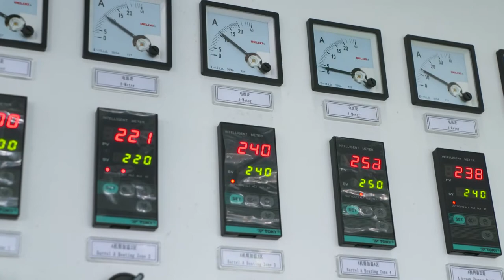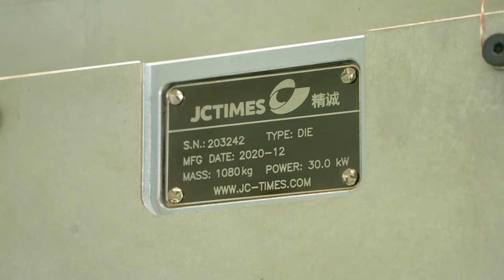Automatic PE Stretch Film Machine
Alisa Gong/Export Manager 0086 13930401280